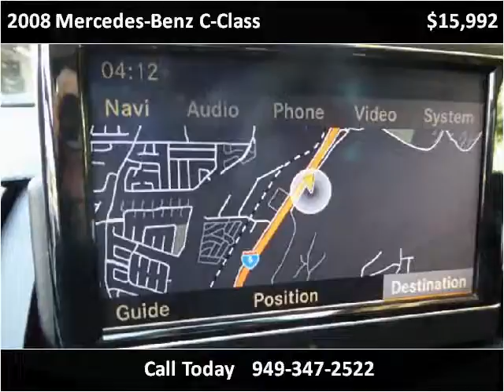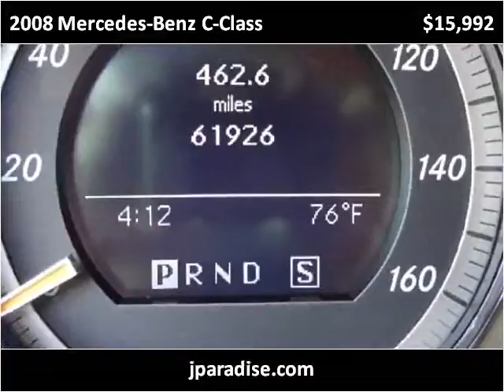2008 Mercedes-Benz C-Class Used Cars San Juan Capistrano CA